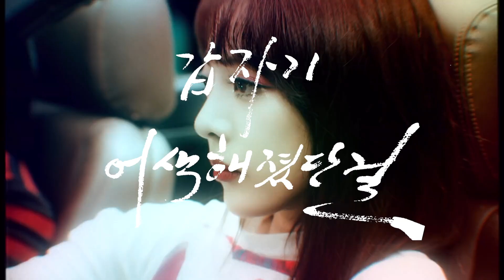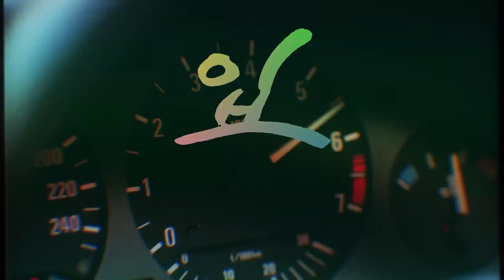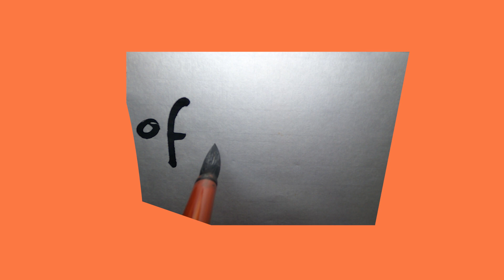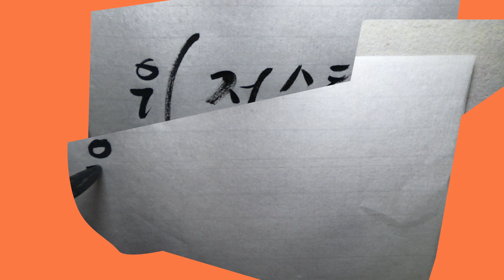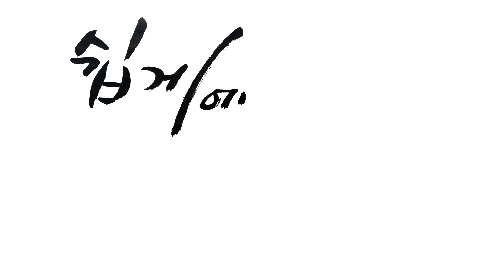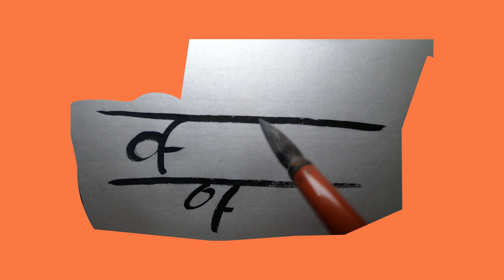브레이브걸스 운전만해 뮤직비디오에 캘리그라피 입히기